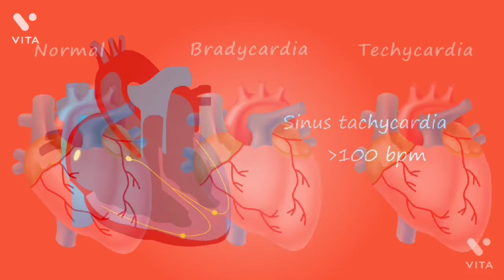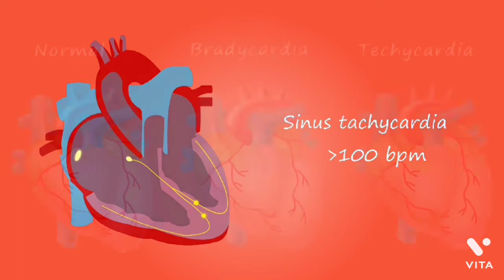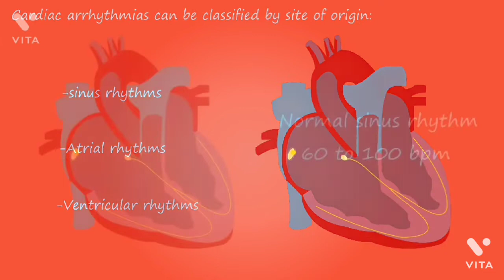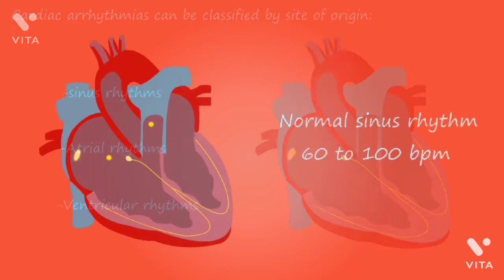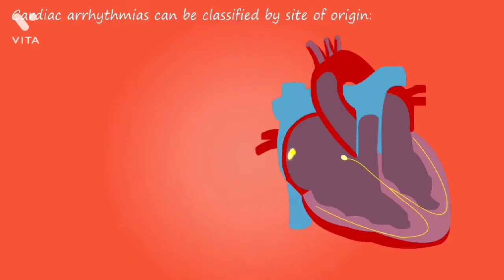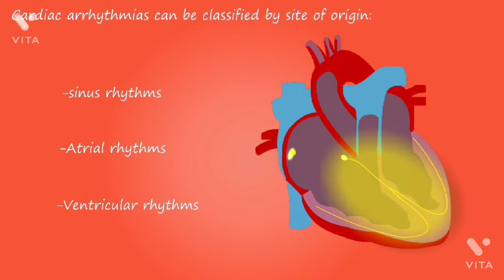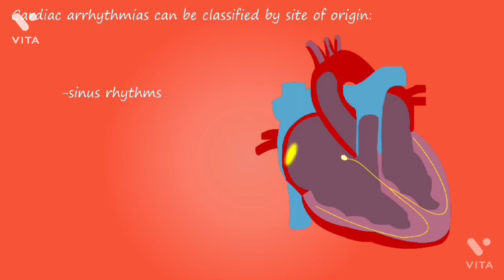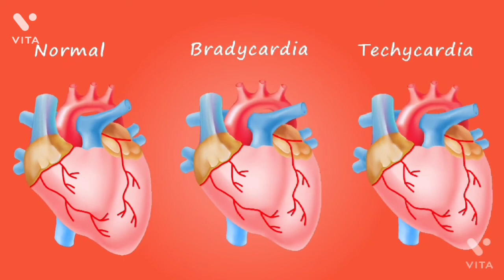BRAIN HEALING SOUNDS DOCTOR DESIGNED: FOR STUDY, MEDITATION, MEMORY, FOCUS Music to Attract Health,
stening to music can help you:

Improve learning, memory, and cognition
Boost creativity
Protect your brain health
Reduce stress
Regulate your mood
Maintain heart health
Relieve anxiety and depression
Boost your immune system
Increase motivation and performance
Regulate your nervous systemBenefits of music on the brain
All of our human senses — including hearing — are processed by the brain. Keeping the brain active by stimulating it in a variety of ways can protect brain health, particularly as we age. This is why listening to music is one of the activities that can have a positive effect on brain health.

Let’s take a closer look at how music affects the brain and helps to keep it young and healthy.

1. It stimulates most of the areas of your brain
Music activates almost all of your brain’s different regions and networks. It also strengthens connections between different parts of the brain.
Benefits of different types of music
By now, you might be wondering how to harness the power of music in different situations. Here’s a guide to five of the most beneficial types of music.

Classical music benefits
Listening to classical music has a wide range of benefits for your brain and body, as we’ve already seen. For example, it can help you with relaxation, concentration, memory, and cognition.

But it can also have some unexpected benefits, such as crime reduction. In London, they started playing classical music in train stations. After 18 months, vandalism had decreased by 37%, robberies by 33%, and assaults on staff by 25%.

Jazz music benefits
Listening to relaxing music, such as smooth jazz, can induce an alpha-wave state in your brain. These waves occur when you’re awake but relaxed, making smooth jazz one of the best ways to wind down at the end of a long day.

Rap music benefits
Rap music often tells stories of people overcoming obstacles or achieving success in the face of unlikely odds.

Researchers found that listening to inspiring narratives, such as the ones found in rap music, can help fight depression.

dj-and-rapper-performing-benefits-of-music

Pop music benefits
Another study on music and physical performance found specifically that rock or pop music can increase endurance and physical performance during a workout.

Since many of the benefits of music depend on the tastes of the listener, pop and rock can also help boost the mood of those who enjoy listening to them.

Heavy metal music benefits
One study found that metal music fans have a strong sense of self. This means that listening to heavy metal may be helpful if you want to increase your self-confidence.

Let the benefits of music enhance your life
Now that you know the health benefits of music and how it can support your physical and mental fitness, you can use your favorite music whenever you need a boost.

For example, you might listen to rap music when you feel down, metal music before an important presentation, or classical music to help you fall asleep.

If you think you need support that goes beyond Spotify’s latest offerings, try a free coaching session with BetterUp. Our expert coaches can help you become a calmer, more confident, and healthier version of yourself.
It boosts your creativityFor evidence of how music affects the brain, it makes sense to look at the brains of those who play a lot of music — professional musicians.

Brain scans show that their brains are different than those of non-musicians.

Musicians have bigger, better connected, more sensitive brains.

Musicians have superior working memory, auditory skills, and mental flexibility.

Their brains are physically more symmetrical and respond more symmetrically when listening to music.

Areas of the brain responsible for motor control, auditory processing, and spatial coordination are larger.

Musicians also have a larger corpus callosum.

This is the band of nerve fibers that transfers information between the two hemispheres of the brai
As humans, creativity is one of our greatest assets. Not only does it allow us to create art, but it also helps with problem-solving and creating better products and services. This makes it a core competency in almost any role.

According to one study, listening to happy music — such as arousing or uplifting classical music — can enhance your creativity.music